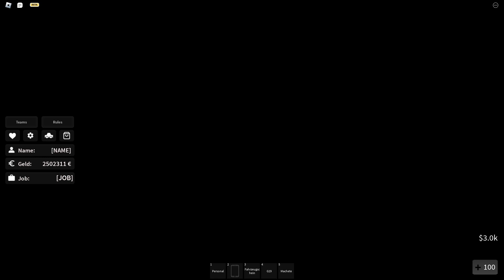Roblox Bodensee RP | Real Life Projekt | Tag 14 | Neues Fahrzeug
-- Öffne mich! --

Spiel Name: Bodensee RP

-- Roblox Informationen --
Roblox Name: DerSteavi
Display Name: DerSteave
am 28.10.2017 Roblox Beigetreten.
Nehme keine Freundschaft Anfragen in der Regel an.